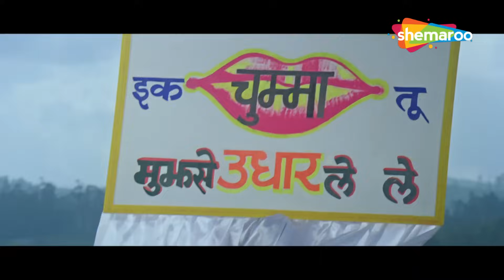ये बकरियों की तरह में में क्या कर रही हो - Chhote Sarkar - Govinda, Shilpa Shetty - HD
Amar Saxena is a businessman, and the managing director of prestigious Khaitan Fans Ltd., India. One day while leaving from a board meeting, he meets a beggar named Jagmohan, who calls him Rohit, and asks him to return home to his ailing wife, Seema. Amar denies being Rohit, but feels sorry for him and gives him some money, which Jagmohan declines to accept. Curious at his refusal, Amar offers to help. He visits the hospital and gets to meet Seema, and ends up falling in love with her. What he does not know that Jagmohan and Seema are plainclothes police officers, who have been assigned to arrest him for the murder of Ram Kumar Saxena, Amar's uncle. Using his wits, Amar manages to convince the Court that he is of unsound mind, and thus escapes being imprisoned, and ends up in an asylum. From here Amar must stock of his life, and figure out who has framed him for a murder he did not commit, and why Seema and Jagmohan were so intent to incriminate him.

Movie Name - Chhote Sarkar (1996)
Directed by Vimal Kumar
Written by Naeem-Ejaz (dialogues)
Story by Saroj Khan
Produced by Vimal Kumar
Starring - Govinda, Shilpa Shetty
Cinematography Anil Dhanda
Edited by Prakash Dave

Bollywood Comedy
Follow us on: